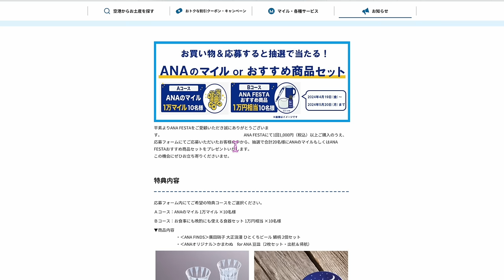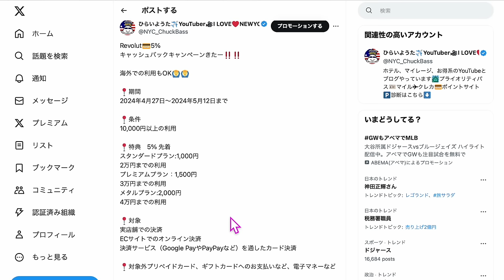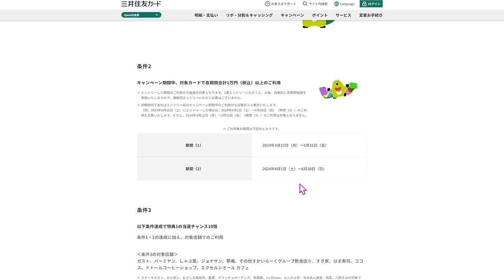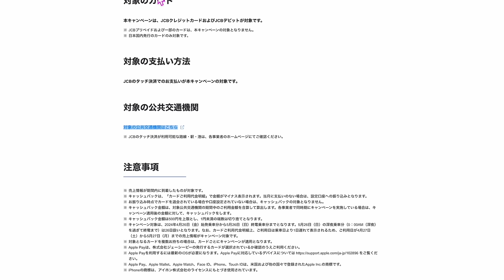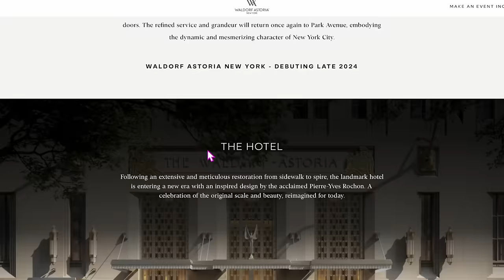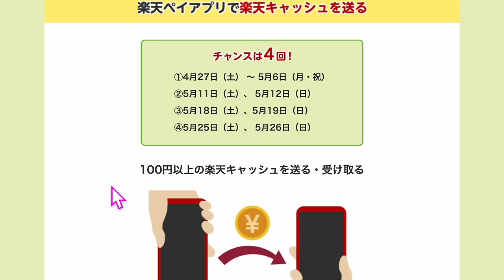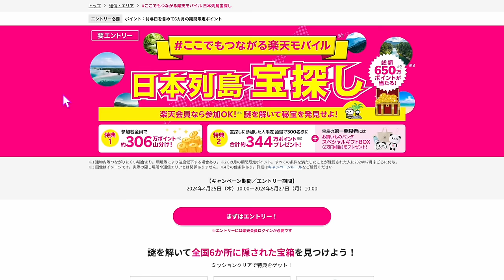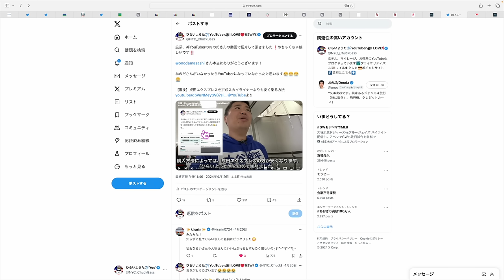ちょっと細かい話⑤③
動画見てからがオススメです📱
直で楽天モバイル申し込みたい方はこちら💁

⚡️限定動画・マイルクレカ診断・PP診断・ポイントサイト診断・マイル診断はこちら💁

📍エントリーと2回払いで50,000当たるかも？

📍渋谷ツタヤでスマホタッチ決済10%還元

📍セブンイレブンでApple10％還元キャンペーン

📍吉野家イオンペイ5%還元キャンペーン

紹介コード
TVXFBZAF
口座開設後、翌月１５日ごろに付与されます

ID連携登録必須なので口座開設後いたしましょう！

📍楽天バリアブルカード100万円山分け

📍楽天キャッシュポイント贈呈ルール変更

番号　00098010

【目次】
00:00 ANAFESTA
01:30 マリオットホテル規約変更
02:48 revolutキャンペーン
04:24 セゾンマイレージプラスカードUAマイル山分け
05:40 WAONチャージキャンペーン
06:10 Vポイント・50000Pをあたるキャンペーン
08:10 渋谷TSUTAYA10％還元キャンペーン
09:06 JCB公共交通機関キャンペーン
11:20 🍎アカウントチャージ10%キャンペーン
12:43 吉野家でイオンペイ5%キャンペーン
13:51 ウォルドーフアストリアNY再開
15:40 大和証券コネクトキャンペーン
18:00 楽天ギフトカード購入キャンペーン
18:22 楽天キャッシュ10,000Pキャンペーン
19:35 楽天キャッシュポイント贈呈ルール変更詳細
21:42 楽天山分けキャンペーン
22:45 IHGポイント宿泊減額キャンペーン
23:46 羽田免税店3%キャッシュバックキャンペーン
24:40 おのださんに紹介してもらえました！
25:40 アメックスゴールドプリファード